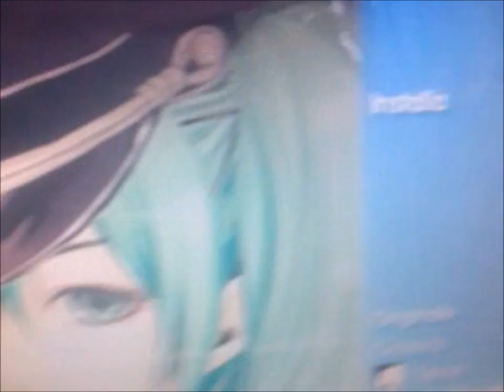Get this cool theme for your Playstation 3 for free! | iTz Clan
Hey guys I made this theme requested by my friends in the clan
so I decided to share it with you guys too

- Video is Demonetized -